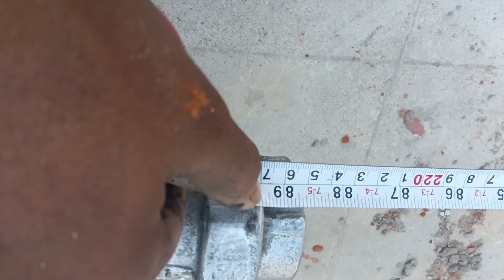Gi gate valve and union fitting